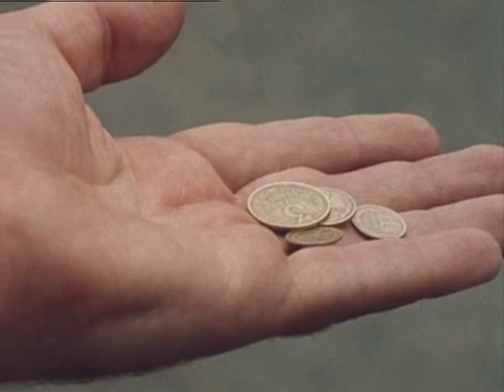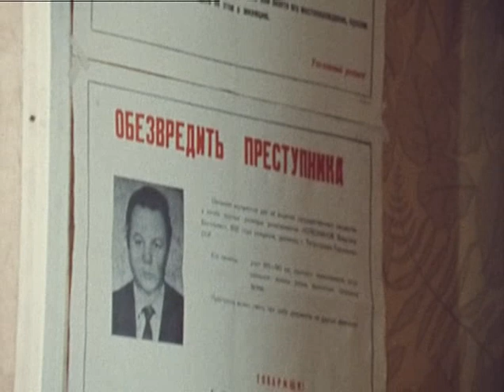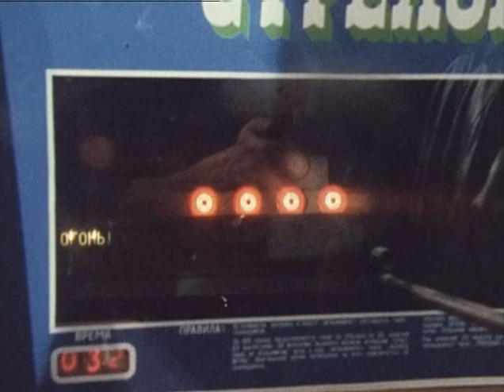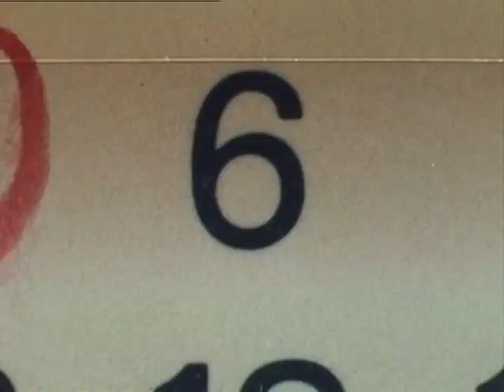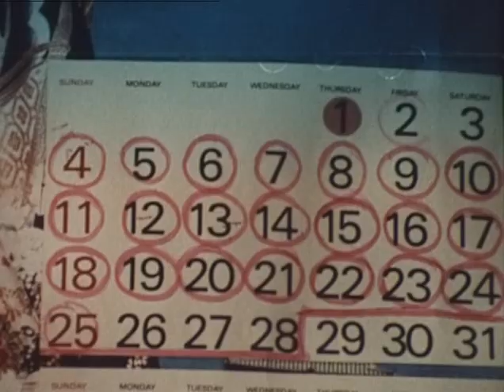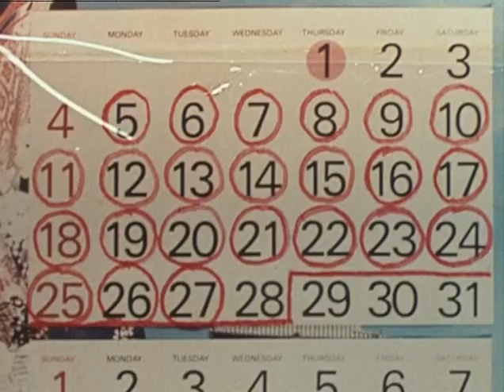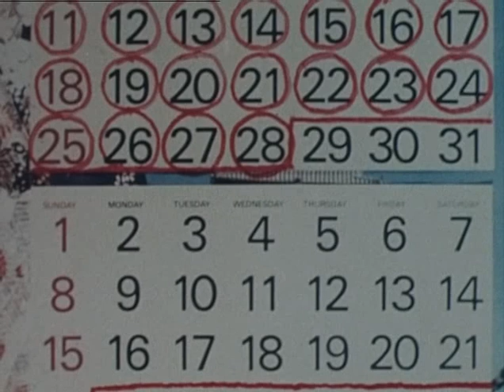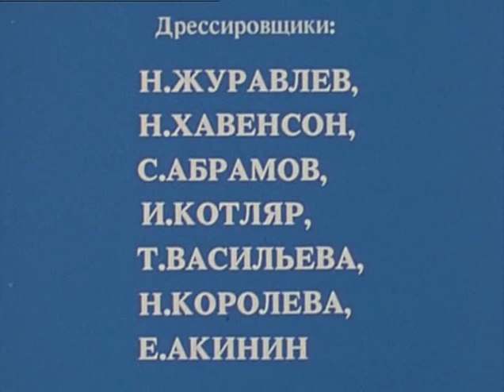Покушение (1987 год) советский короткометражный фильм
Эксцентрическая комедия о своеобразном возвращении спившегося строителя Феди к трезвой жизни.

Людмила Соловьёва, Валерий Баринов, Владимир Долинский, Юрий Чернов, Ярослав Есиновский, Игорь Кашинцев, Николай Журавлёв, Валентина Коротаева, Вячеслав Горбунчиков, Владимир Мышкин, Игорь Гусев

1987 год